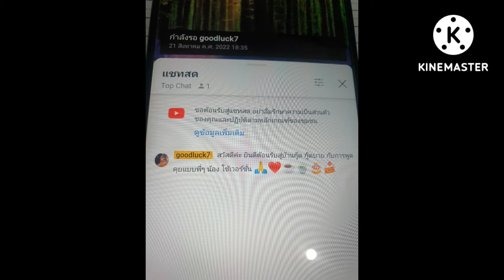สอนมารี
ไม่มีรายละเอียดครับ เดี่ยวทำใหม่ดีๆ